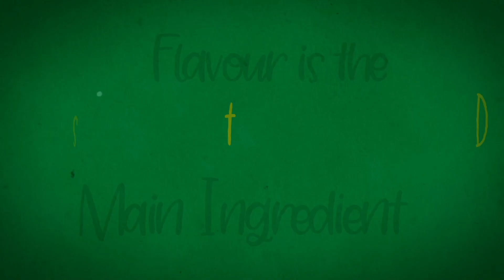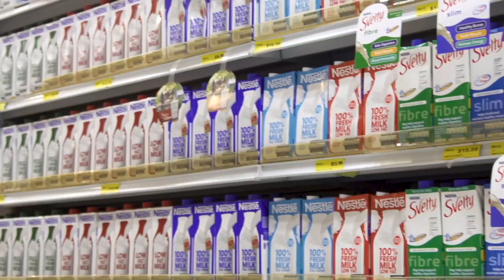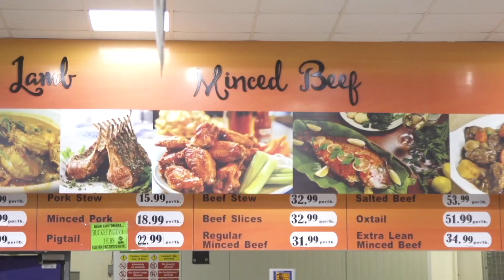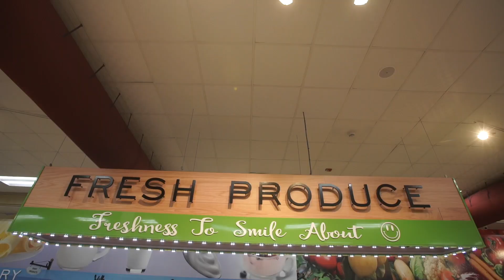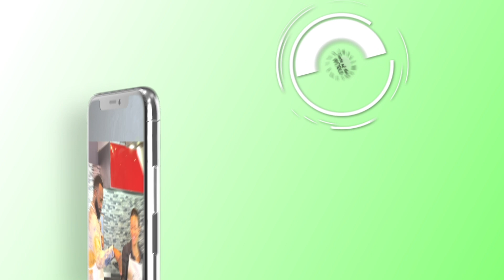TASTE OF THE WORLD Episode 7 (ENGLAND)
IT’S TEA TIME.. This Episode of Taste of the World takes us to ENGLAND. The dashing duo Chef Abi @abi_and_u and Rodey @rodey_blumoonpro visit the Queen’s Park before looking at, out and over some of T&T’s most iconic buildings in the Capital.

Then as a Rodey enjoys a spot of Tea and Biscuits, Chef Abi makes her way through Xtra Foods picking up all that she needs for Cucumber Bites, Bangers & Mash, and it wouldn’t be complete without Sticky Toffee Pudding

Join us every Monday @8pm, with a repeat on Friday at 5pm only on CNC3 where the main ingredient is Flavour.

Here are the recipes as seen on TOTW Ep 7 - England

CREAMY CUCUMBER BITES

2 cucumbers
1 pack soft cream cheese
1/4 cup salad dressing
1 tbsp dill
1-2 tbsp red onion finely chopped

In a bowl combine softened cream cheese, onion, blue cheese dressing and dill. Cream together until light and fluffy, keep in fridge to be firm.

Peel cucumbers lengthwise, leaving skin on parts. Cut off ends, cut straight into 1/2 inch slices and remove the center, lay on a paper towel to absorb moisture. Refrigerate for 20 mins.

Fill in the center of cucumber and topped with dill or sliced tomato and refrigerate until ready to eat.

BANGERS & MASH

Mash-

2 lbs Yukon gold potatoes
salt and pepper
4 tbsp butter - PRESIDENT
1/4 milk- NESTLE

Bangers and gravy-

2 tbsp oil
8 sausages
2 onions slice into half moon
1 tbsp butter
2 tbsp flour
1-1/2 cup beef broth/stock
1/2 tsp bouillon
1 tsp mustard
2tbsp heavy cream
salt and pepper
Green peas

Peel and cut potatoes into quarters, place in pot with cold water, add salt bring to a boil. Cook until tender. Heat milk, but not boiling. Drain potatoes and let sit for few mins, mash with potato masher and add milk, stir in well. Add salt and pepper to taste.

Add oil to frying pan and cook sausages for 10-15 mins, keep turning till golden brown. Remove sausages to plate and cover.

Lower heat, add butter and oil and cook onions until tender and starting to colour. Add in flour and cook for 2 mins until combined and golden brown, whisk in broth keep whisking till you add all the broth, add in bouillon, cook for 1 min then add in mustard and heavy cream.

Return the sausages to the pan and heat for a few mins. Serve with mash potatoes and peas.

STICKY TOFFEE PUDDING

1-3/4 cup self rising flour
4 eggs
2 cups dried dates
1 tbsp camp liquor coffee
125g soft dark brown sugar

 Sticky toffee sauce-

200g butter
250g double cream/ heavy cream
200g soft light brown sugar

Diced dates, place in hot water with baking soda, dissolve till mushy, add coffee liqueur or coffee essence.

Cream 125g butter and 200g dark brown sugar add in self rising flour and one egg and  flour and egg until all are mixed. Add in dates by hand.

Grease glass or plastic bowl with butter. Add mixture to bowl  cover with foil and steam in big pot of water for 2 hours. Serve with toffee sauce and ice cream.